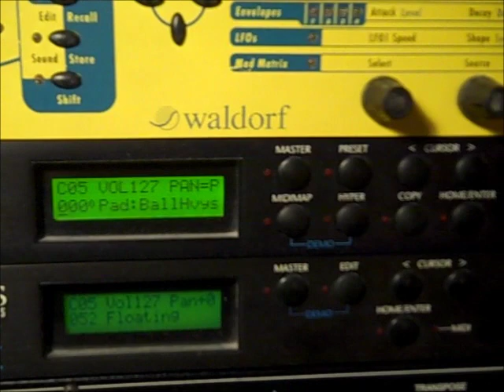E-Mu Morpheus Z-Plane Synthesizer Demo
My patches on the E-Mu Morpheus. Released in 1994. Ballsy. The internal Z-Plane architecture (with 14-pole filters) enables you to make an insane number of sounds and morph in real time using a mod wheel.  Back in the day, people bought it to do studio groove, funk acid dance. I hated that sh*t. I use it for rich orchestra, strings and ambient sound patches. No external effects were used in this recording.